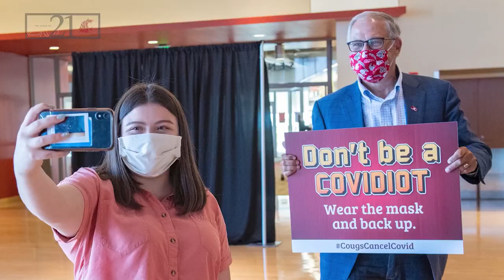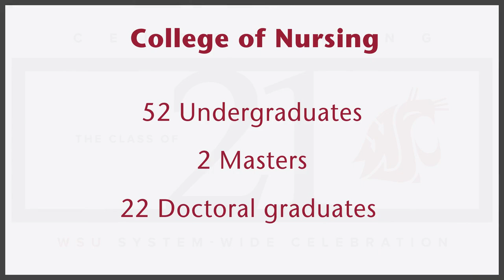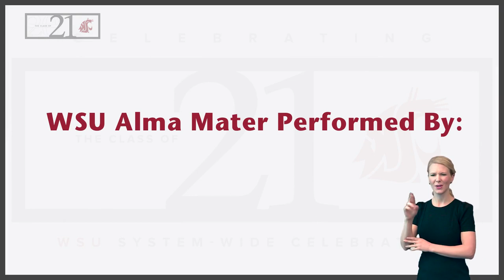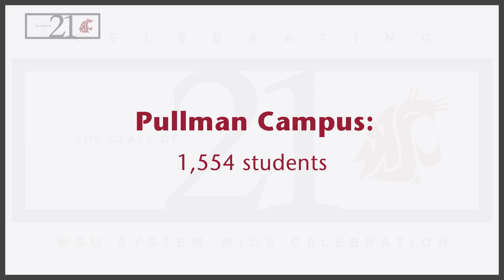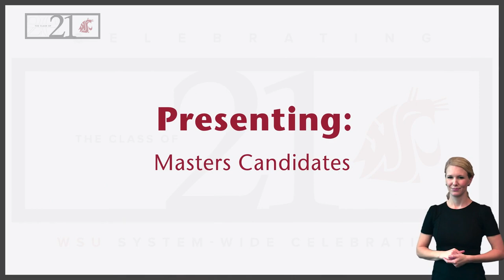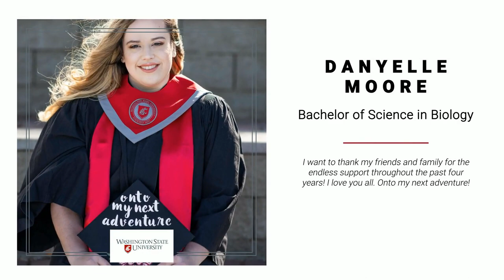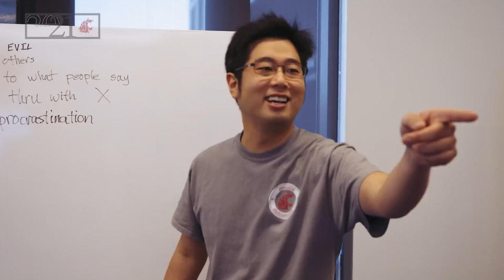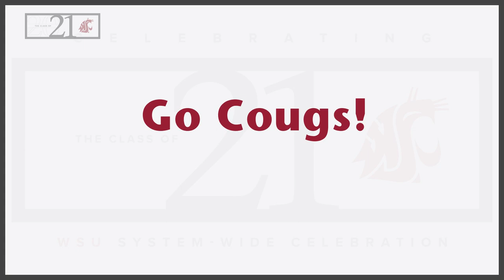WSU Tri-Cities Arts and Sciences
Congratulations, WSU Tri-Cities Cougs! We are so proud of all you have achieved throughout the last several years, and especially amid the pandemic. You should be immensely proud! We are certainly very proud of you! This commencement ceremony honors the graduates of the College of Arts & Sciences. Be sure to keep in touch and Go Cougs!